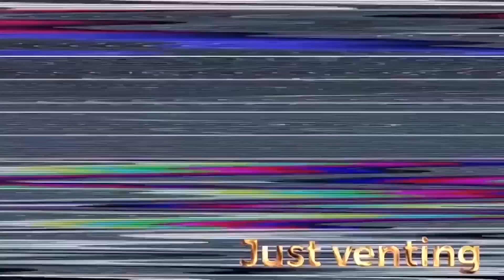Drake Ft. Lil Yachty Goodness Gracious Kai Cenat Reaction!!!